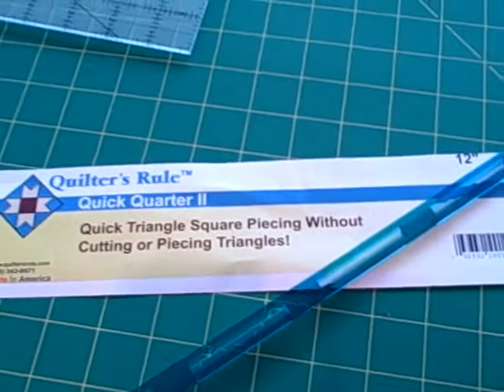Quick Quarter II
Karen Johnson demonstrates how to make half square triangles using the Quick Quarter II.  Quarter II_TD81053.HTML?intmedid=youtube